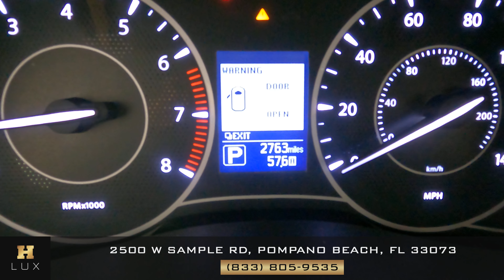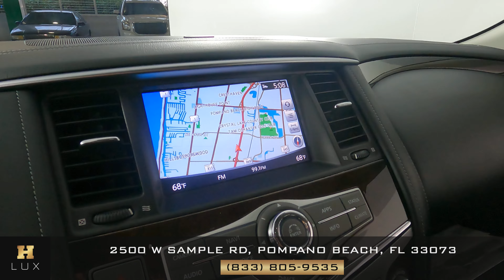2019 INFINITY QX 80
JN8AZ2NE3K9228927